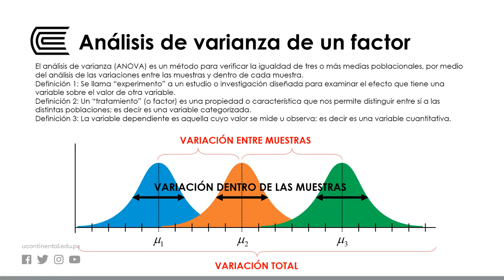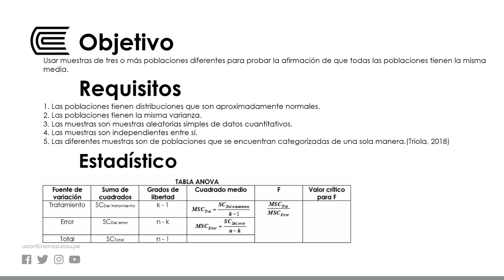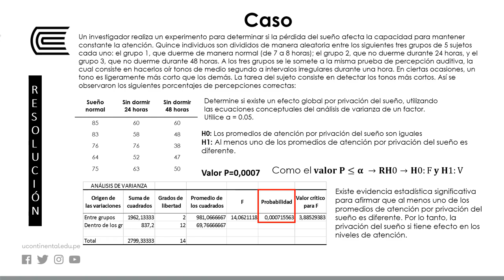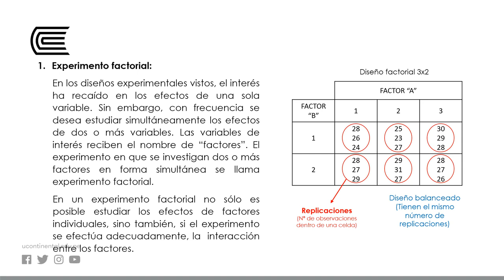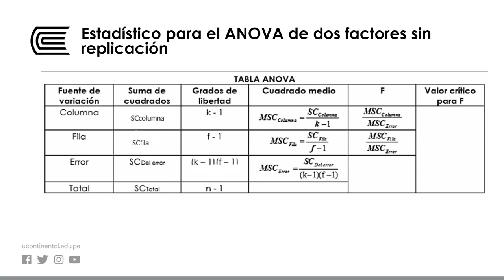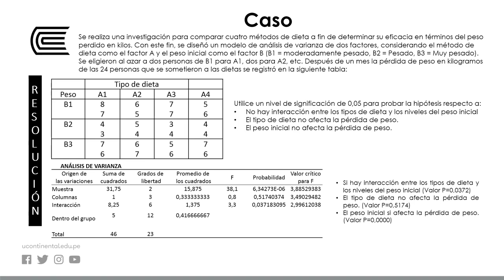ANOVA de un Factor